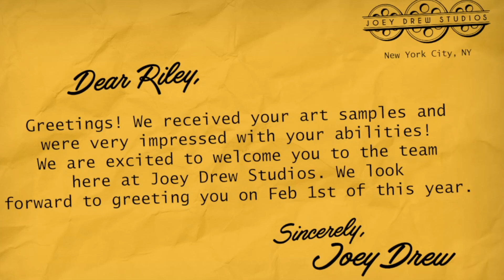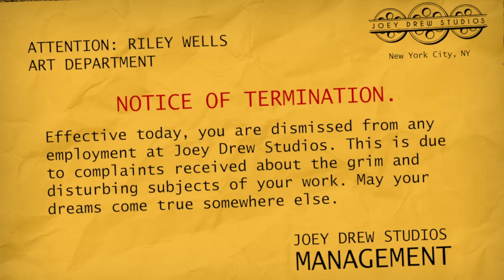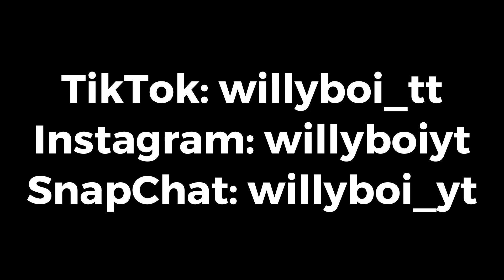Willy Plays Bendy: Secrets of the machine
On April 14th (414 or Bendy Day), Joey Drew Studios shadow dropped a new Bendy game on Steam! It has so many secrets, new information about the future of the Bendy franchise, and most importantly... a lot of scares!